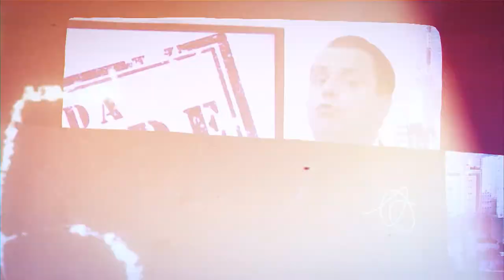Saída de profissionais brasileiros deixam vagas em aberto